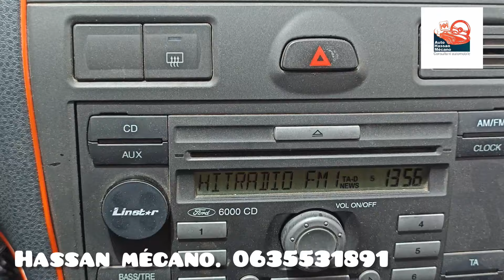Hassan mécano الجديد في الطريق ان شاء اللهk 220k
الجديد في الطريق ان شاء الله